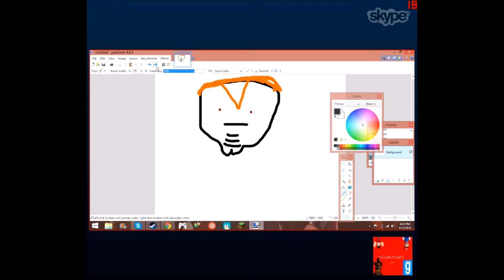Logan's drawing skills are bad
Don't add us on Skype pls